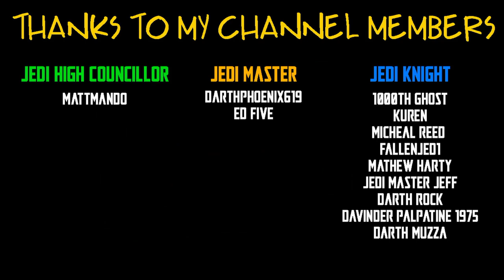STAR WARS THE BLACK SERIES MANDALORIAN HELMET FIX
SEND FANMAIL TO:
TheForceIsWithJesse
Mount Barker
SOUTH AUSTRALIA 5251
Australia

ANGELGROVECOLLECTABLES.COM
AUSSIESYFICOLLECTABLES.COM
BULLETPROOFVILLAIN.COM.AU
CULTURESHOCKCOLLECTABLES.COM
FIGURECENTRAL.COM.AU
GOODIESTOYZ.COM.AU
INBOXTOYS.COM.AU
OZZIECOLLECTABLES.COM
TOYWORLD.COM.AU